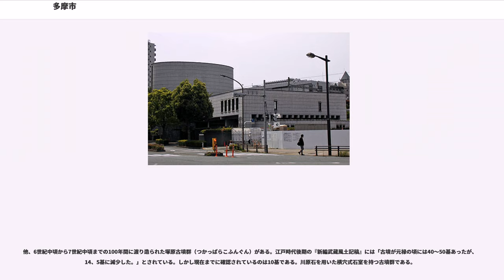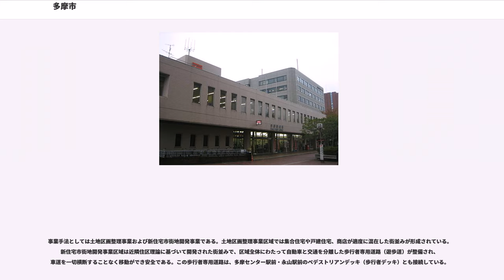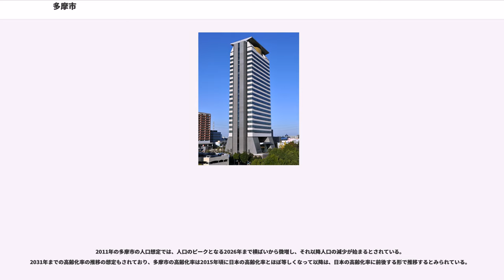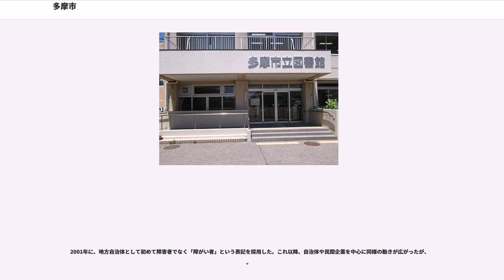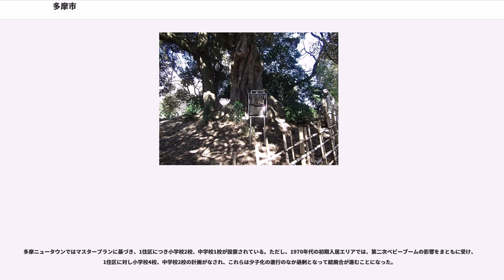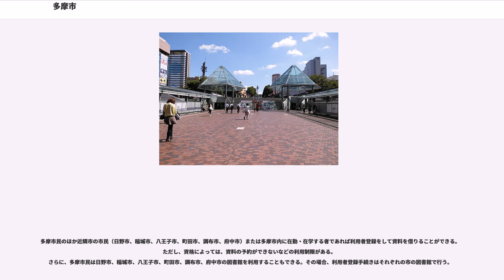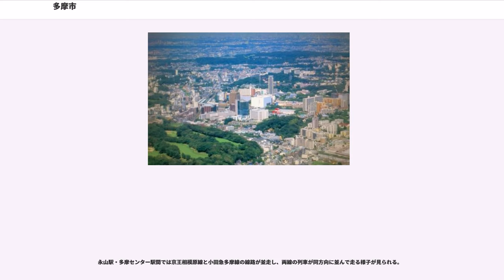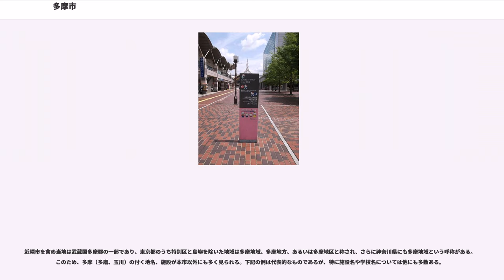多摩市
多摩市（たまし）は、東京都の多摩地域南部にある人口約14万7千人の市。

市域は多摩川中流右岸に広がり、多摩丘陵の北端を占める。北端は多摩川、南端は多摩丘陵の稜線である。多摩川の支流である大栗川とその支流である乞田川が刻んだ、やや開けた谷状の地形を持つ。市域はこの谷状の地形に沿って東北東から西南西方向に長い形状をなし、起伏に富んでいる。

北を東京都府中市、東京都日野市、西を東京都八王子市、南を東京都町田市、東を神奈川県川崎市麻生区、東京都稲城市に接する。多摩ニュータウンが市域南部から稲城市、町田市、八王子市にまたがって造成されている。

南多摩地域では唯一、高速道路とJRが通っていない（多摩市近隣の市は、全て両者または一つ通っている）。多摩都市モノレール線と私鉄の京王線、小田急多摩線が通っており、鉄道の便は確保されている。

東洋経済新報社の「住みよさランキング2015」の総合評価において多摩市は、関東地方での順位は15位、東京都での順位は3位と、上位にランクインしている。また、同ランキングで多摩市は、人口に対する商業の利便性を評価した「利便度」において全国順位で30位、財政健全度を評価した「富裕度」において全国順位で24位になっている。（多摩市の財政状況は決して良くないが、それ以上に悪い自治体が相当数あるため。）

2007年度の商業統計によると、多摩市内の商業集積地の年間売上高としては多摩センター駅前（33,140 百万円）と聖蹟桜ヶ丘駅前（47,612 百万円）が突出した規模となっている。それぞれ東京都の「都心等拠点地区」と「一般拠点地区」に位置づけられている地区である。これらは地理的には多摩センター駅周辺は八王子市と隣接し、聖蹟桜ヶ丘駅周辺は府中市・日野市に隣接する多摩市の“端っこ”だが、どちらも多摩市都市計画マスタープランで「広域型商業・業務地」と位置付けられる多摩市の中心地である。

当市は、業務核都市の指定を受けている。

文部科学省が公表する地盤のデータを基に、ゲンダイネットが地震を想定して作成した「揺れに強い東京の街ランキング」では、多摩市が1位となった。

多摩丘陵ではおよそ3万年前から人が住み始めたと言われている。昭和40年辺りから広範囲に宅地や商業地の造成（多摩ニュータウンの開発など）が行われる事が決まり、それに伴い大規模な遺跡発掘調査が行われた。縄文時代、古墳時代を中心に遺跡調査が綿密に行われ、古いもので旧石器時代である約25,000年から20,000年前の石器が豊ヶ丘で出土している。

縄文時代（約10,000年前〜）には大栗川、乞田川沿いの高台に多くの縄文人が定住し複数の村を形成しており、長い間（およそ7000年間）この地に定住をしていたと思われる。和田西遺跡（約5,700年〜4,700年前）では大型竪穴式建物跡が7棟も発見され、集会場などとして利用されていたと考えられている。しかし縄文時代後期（約4,000年〜3,000年前）に入り遺跡数は急激に減る。その要因として人口急増や気候の寒冷化に伴う食料の枯渇、箱根山や富士山の度重なる噴火、稲作の始まりによる低地への移動などが挙げられている。東京ではあまり発見されない縄文時代晩期前半（約3,000年前）の遺跡（新堂遺跡・集団墓地）が多摩市で発見され珍しい遺物が出土しているが、その遺跡を最後に古墳時代までほぼ定住者はいなくなったと考えられている。

多摩市和田周辺では昭和40年代以前には、畑を耕したり大雨が降ったりすると縄文土器が出土する事が度々あったと言われている。

東京都埋蔵文化財センターでは遺物の展示や多摩ニュータウンNo.57遺跡（東京都指定文化財）の保存と活用を兼ねて建設された遺跡庭園があり、竪穴式住居が3棟復原されている。50種類の樹木などを植栽するなど当時の景観の中で散策ができるようになっている。

全国的に珍しい八角形の古墳、稲荷塚古墳（東京都指定文化財）が百草にある。凝灰岩の切石を用いた石室など、当時としてはかなり精巧な技術で作られているため、その重要性が指摘されている。当初、円墳と思われていたが調査をした結果、東日本では初めての発見となる八角墳と判明した。全国でおよそ15万基造られた古墳の内、八角墳は全国で15例ほどしかない。稲荷塚古墳の築造時期は7世紀前半と言われているが、その後八角墳は主に天皇陵（天智天皇、天武天皇、持統天皇など）の古墳として築造されている。なぜこのような高度な古墳がこの地に作られ、どのような人物が埋葬されていたかは不明である。

稲荷塚古墳の近くには臼井塚古墳があり、こちらも築造時期は7世紀前半で凝灰岩の切石を用いた石室である。

他、6世紀中頃から7世紀中頃までの100年間に渡り造られた塚原古墳群（つかっぱらこふんぐん）がある。江戸時代後期の『新編武蔵風土記稿』には「古墳が元禄の頃には40〜50基あったが、14、5基に減少した。」とされている。しかし現在までに確認されているのは10基である。川原石を用いた横穴式石室を持つ古墳群である。

他に多摩丘陵最大の横穴墓群である中和田横穴墓群や庚申塚古墳、市境にある日野市万蔵院台古墳群など6世紀中頃〜7世紀中頃にかけて幾多の古墳があり、都内でも有数の古墳群の一つである。

しかし現在はそれらの古墳のほとんどは姿を消し、確認できる古墳は少数となっている。

桜ケ丘住宅地は当時の京王帝都電鉄が計画的に開発した住宅地で、聖蹟桜ヶ丘駅（京王線）の南側から、永山駅（小田急多摩線・京王相模原線）の北側にかけて広がる。多摩丘陵の北端に位置するため、眺望良好な宅地が比較的多い。「自然条件を十分に活かした高級住宅地」という位置づけで、1区画は平均100坪となっている。地区計画で敷地面積は最低で50坪（165平方メートル）と定められ、それ以下への分割は認められていない。

1960年に工事がスタートし、1962年に第1期分譲が開始された。1963年には、この住宅地から都心への速達のために、京王線で無料特急の運行が開始されて聖蹟桜ヶ丘駅が停車駅となり、新宿までの所要時間は25分となった。この開発に関連して聖蹟桜ヶ丘駅前の開発も行われ、京王聖蹟桜ヶ丘SCや聖蹟桜ヶ丘OPAといった商業施設や、京王電鉄本社やパシフィックコンサルタンツ本社といったオフィスビルが進出した。

多摩ニュータウンは、多摩市南部から稲城市、八王子市、町田市にまたがって開発された東西約15km、南北約5km、区域面積約2,884ヘクタールの日本最大規模のニュータウンである。京王相模原線では若葉台駅 - 多摩境駅間、小田急多摩線では小田急永山駅 - 唐木田駅間に広がる。この多摩ニュータウンの中心地として多摩センター駅南側一帯の「多摩センター地区」が「都市センター」として定められ、ココリアやイトーヨーカドーといった商業施設や、朝日生命多摩本社やベネッセ東京本社といったオフィスビルの立地が進められている。

事業手法としては土地区画整理事業および新住宅市街地開発事業である。土地区画整理事業区域では集合住宅や戸建住宅、商店が適度に混在した街並みが形成されている。新住宅市街地開発事業区域は近隣住区理論に基づいて開発された街並みで、区域全体にわたって自動車と交通を分離した歩行者専用道路（遊歩道）が整備され、車道を一切横断することなく移動ができ安全である。この歩行者専用道路は、多摩センター駅前・永山駅前のペデストリアンデッキ（歩行者デッキ）とも接続している。

当初は東京の住宅不足の解消のために計画され、1971年に諏訪・永山地区で入居が始められて多摩ニュータウンの人口は1974年に3万人に達したが、入居開始のわずか2年後の1973年に起きたオイルショックでは高度成長期の終焉とともに住宅不足は沈静化し、多摩ニュータウンは計画の転換を迫られた。そして1982年に東京都のマイタウン構想を受けて多摩ニュータウンは、住宅だけでなく業務・商業・文化の機能導入も図っていくこととなった。住宅も多彩なものが供給されてゆき、多摩ニュータウンは「理想的な都市をつくる」計画に変わっていった。その後、多摩ニュータウンの人口は1985年...